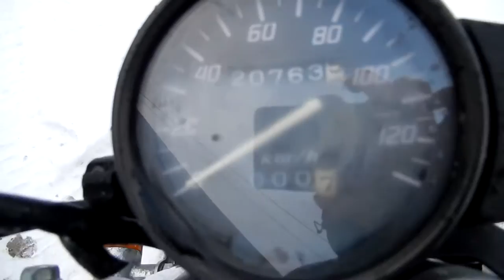B6508 HONDA FTR223 TYPE D